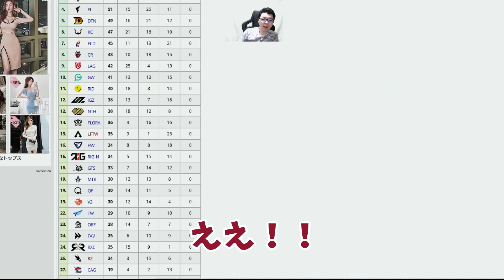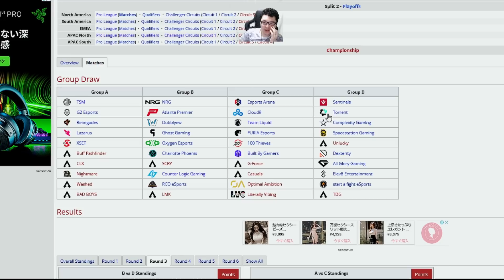【APEX】日韓VS海外！俺的には○○です！【shomaru7/エーペックスレジェンズ】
【REJECT 公式SNSまとめ】

【REJECT スポンサー】

株式会社アイ・オー・データ機器「GigaCrysta」様

富士通コネクテッドテクノロジーズ株式会社「arrows」様

快適すぎて動けなくなる魔法のソファ「Yogibo」様